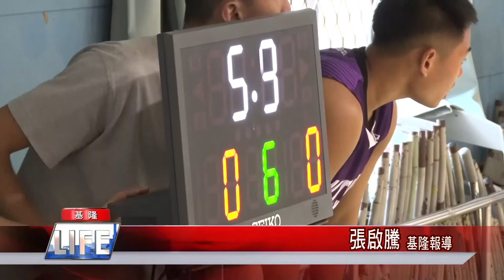基隆 品牌|運動 選手|球隊 在地|籃球 冠軍|留住優秀國中球員 童子瑋訪基商 盼合作建立基隆籃球三級制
幫助國中籃球好手留家鄉打球民代拜訪基商盼建立基隆籃球三級制

(中嘉吉隆新聞記者張啓騰/基隆報導)基隆銘傳國中籃球隊日前在JHBL再次封王，不過因為目前基隆市在高中方面並沒有籃球隊，這批優秀國中球員畢業後可能被迫到外縣市升學才能延續籃球生命，因此立法委員蔡適應與基隆市議員童子瑋等人積極與擁有籃球隊的基隆商工方面洽談，希望在基隆建立籃球三級制，留住優秀的籃球人才在家鄉打球繼續為基隆爭光。